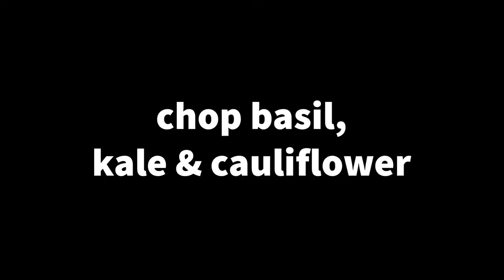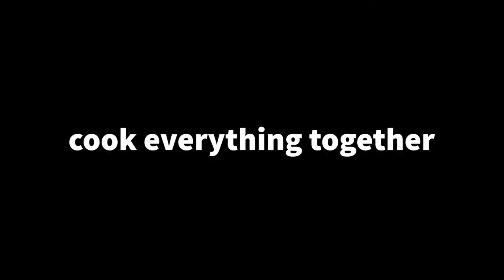Creamy Tuna Pasta With Whatever You Have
This creamy tuna pasta recipe is easy, fast and absolutely delicious!
I hope you still have some canned tuna and pasta left from your 2023 hoarding period because you’ll want to make this easy pasta with tuna for dinner every single week! The sauce is pretty uncomplicated and this is an excellent one-pan meal to make with whatever you have in your kitchen. So easy to clean up too!

INGREDIENTS

1 can tuna, drained

½ lemon, juice of

½ tsp chili powder (optional)

1 cup macaroni

2 garlic cloves, minced

1 cup kale, chopped

1 cup cauliflower, chopped

2 tbsp chopped basil

2 tbsp cream cheese

1 tbsp tomato paste

2 tbsp pesto

1 tbsp olive oil

Salt

Black pepper

INSTRUCTIONS

Chop the ingredients. In a nonstick pan saute the kale and cauliflower with olive oil and 1 clove of garlic and salt for 5-6 minutes, cover with a lid.

In the meantime mix the tuna with the lemon juice and a little bit of chili powder (if desired)

Add the pasta to the pan and about 1 cup of water.

Stir in the tomato paste, pesto, garlic and the tuna.

Stir in the cream cheese and add water if needed. Crush some black pepper and cover with a lid for 3 minutes (I used quick cooking macaroni).

Stir in the basil and let cook for another minute.

Take off heat and serve immediately.

NOTES

You can use any vegetables you have at home to make this pasta. For example, spinach, broccoli, asparagus, arugula - they would all work for this recipe.

Video source from :- ‎@homemademastery
creative common video license. thanks.